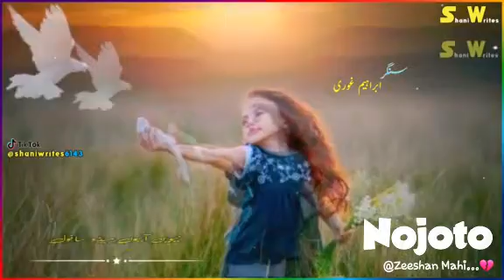Naway_ayo_meda_sanwal new saraiki whats app status singer Ibraheem Ghori